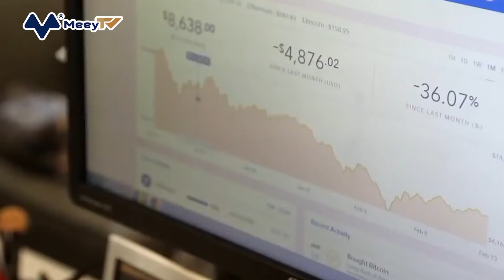CHÂN DUNG TỶ PHÚ TIỀN KỸ THUẬT SỐ |Kỳ 2|: 2 LẦN BỎ DỞ ĐẠI HỌC, TRỞ THÀNH TRIỆU PHÚ TỰ THÂN Ở TUỔI 25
Theo dõi các kỳ khác của series "CHÂN DUNG TỶ PHÚ TIỀN KỸ THUẬT SỐ" tại:

PHẦN 1: VITALIK BUTERIN - TỪ CẬU BÉ NGHIỆN GAME TRỞ THÀNH TỶ PHÚ TRẺ NHẤT THẾ GIỚI TIỀN ẢO SỞ HỮU ĐỒNG ETHEREUM

PHẦN 3: ERIK FINMAN: CÁ CƯỢC VỚI BỐ MẸ TRỞ THÀNH TỶ PHÚ TRƯỚC 18 TUỔI ĐỂ KHÔNG PHẢI HỌC ĐẠI HỌC VÀ CÁI KẾT
CHÂN DUNG TỶ PHÚ TIỀN KỸ THUẬT SỐ |Kỳ 2|: THIÊN TÀI ĐẦU TƯ JEREMY GARDNER - 2 LẦN BỎ DỞ ĐẠI HỌC, TRỞ THÀNH TRIỆU PHÚ TỰ THÂN THÀNH CÔNG NHẤT Ở TUỔI 25 NHỜ BITCOIN

Jeremy Gardner là một trong những triệu phú Bitcoin trẻ tuổi nhất trên thế giới hiện nay. Việc bỏ đại học đến hai lần đã đưa Jeremy trở thành triệu phú tiền điện tử năm 25 tuổi.

Jeremy chia sẻ: “Bằng cách đặt cược cuộc đời vào tài sản số và công nghệ blockchain, tôi đã kiếm được nhiều hơn cả số tiền tôi từng mong ước cả một đời”

Trước đây, anh từng 2 lần bỏ học đại học, làm bán thời gian không lương cho một quỹ đầu tư mạo hiểm đầu tư và các công ty liên quan đến tiền số và đi đến khắp nơi trên thế giới để thuyết giảng về bitcoin.

Năm 2013, một người bạn gợi ý Gardner bán bitcoin để đổi lấy tiền mặt.Không mất nhiều thời gian để Jeremy nhận ra rằng bitcoin có tiềm năng to lớn trong thế giới thực. Anh quyết định mua vào bitcoin rồi bán thành USD ngay khi có lợi nhuận nhanh nhất có thể.

Gardner dùng toàn bộ số tiền tiết kiệm và cổ phiếu của mình để đầu tư vào tiền số. Gardner đã xây dựng cho mình một vị trí vững chắc trong cộng đồng tiền số toàn cầu.

Năm 2013, anh đã thành lập Augur - một công cụ dự báo thị trường chạy trên nền tảng blockchain. Công ty đã huy động được 5,3 triệu USD vào năm 2015.

Và năm 2014, anh thành lập mạng lưới giáo dục blockchain - một mạng lưới câu lạc bộ tiền số tại các trường đại học trên thế giới.

Hiện tại anh là đối tác chính thức của quỹ blockchain mà trước đây từng làm bán thời gian không lương với vai trò là cố vấn và tìm nguồn đầu tư trong cộng đồng tiền số.

Khi giá trị của bitcoin và các đồng tiền số gia tăng, tài sản ròng của Gardner tăng lên đáng kể. Thế nhưng Jeremy dự đoán: Nếu bitcoin tăng quá nhanh, thì nó sẽ lại giảm nhanh...Anh đầu tư tiền số là cho dài hạn.

Lợi nhuận các khoản đầu tư giúp anh trở thành triệu phú tự thân ở tuổi 25. Jeremy có một cuộc sống thoải mái ở San Francisco - nơi anh sống cùng với những doanh nhân công nghệ khác trong một ngôi nhà 3 tầng mà họ gọi là Crypto Castle.

Gardner nói: "Hơn nửa tá người sống trong nhà tôi đã trở thành triệu phú nhờ tiền số".

Hầu hết các ngày cuối tuần trong tháng anh thường đến các thành phố như New York, Los Angeles, Miami và Hong Kong.

Jeremy dự đoán có nhiều khả năng thị trường tiền số đang hình thành một quả bong bóng và một vài suy đoán cho rằng nó có thể vỡ tung. Anh đang tích trữ tiền mặt để có thể mua vào token khi điều đó xảy ra.

Gardner tin rằng tiền số có được công nhận rộng rãi hay không chỉ là vấn đề thời gian. "Chúng tôi đã được nghe thấy rất nhiều dự báo nó sẽ chết. Và thực tế là nó càng ngày càng mạnh mẽ hơn bao giờ hết. Chúng tôi đã đi một chặng đường dài từ khi mà thành công của blockchain là không chắc chắn hoặc quá nhỏ và giờ đây nó đã được đảm bảo".